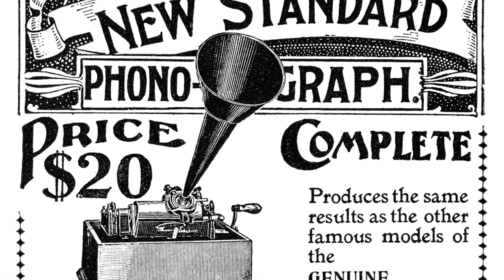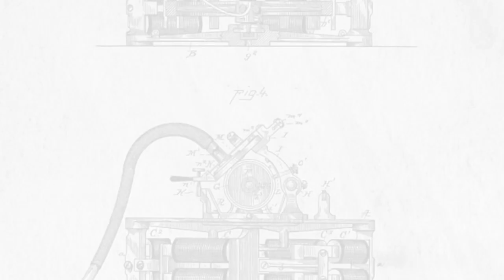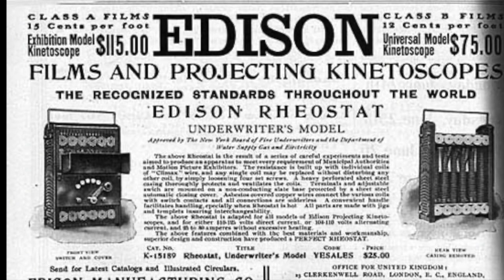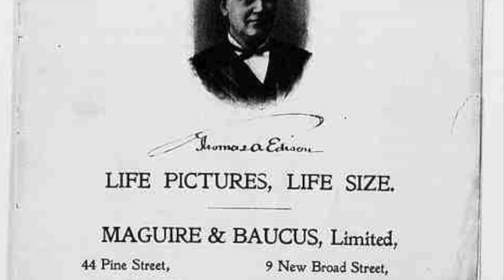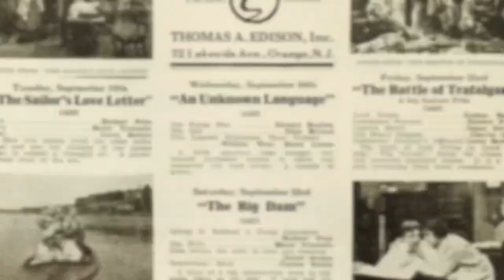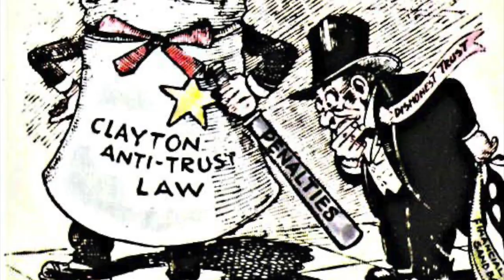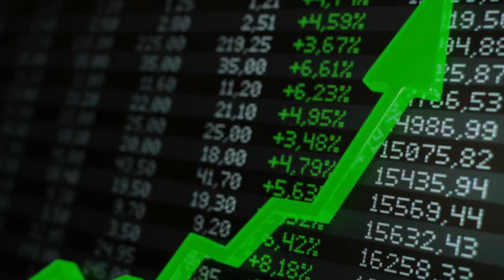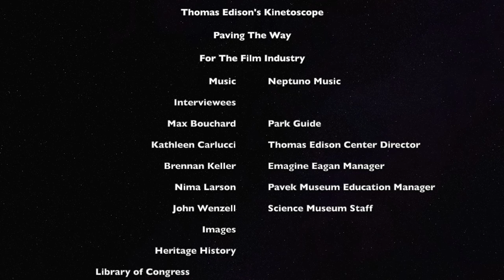Thomas Edison’s paving the way for the film industry